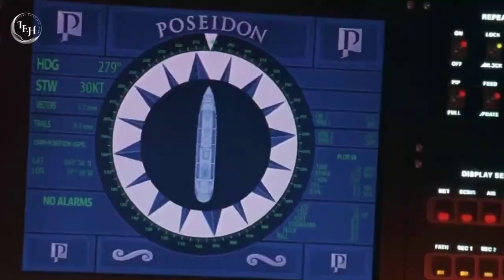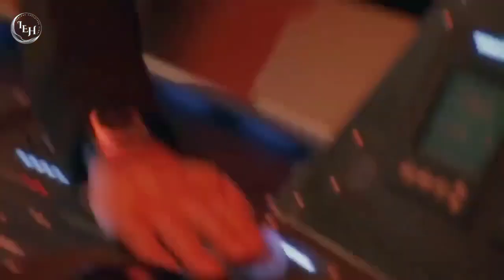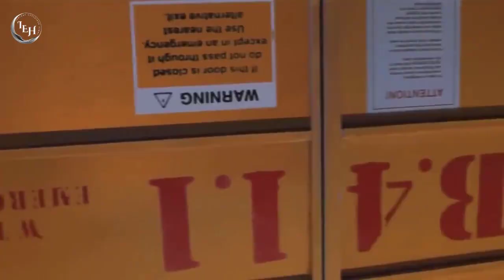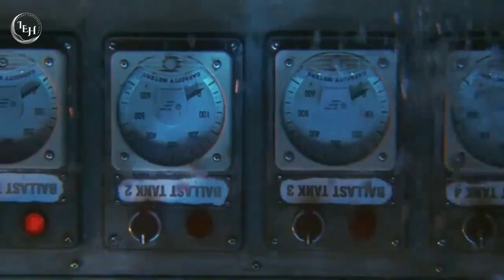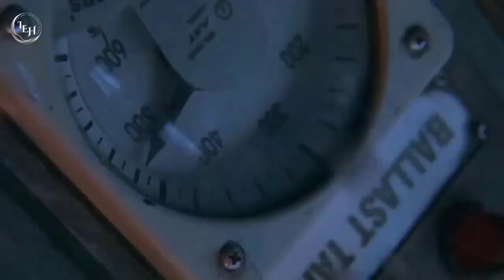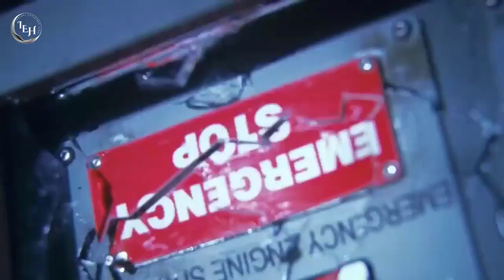Poseidon Movie Explained In Hindi/Urdu | New Slasher Full Hindi Dubbed Film Insight Explained Hindi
Storyline:
On New Year's Eve, the luxury ocean liner Poseidon capsizes after being swamped by a rogue wave. The survivors are left to fight for their lives as they attempt to escape the sinking ship.

netflix film,
netflix movie,
sci-fi horror movie explained in hindi,
poseidon movie in hindi,
poseidon movie explained in hindi,
poseidon (2006) movie explained in hindi,

Credits:
Director: Wolfgang Petersen
Writer: Mark Protosevich - Paul Gallico
Edited By: Peter Honess